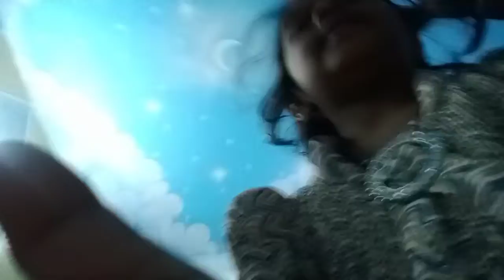🙏 ramnavami Puja 😘pari ka blog 🙏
pari video#paris#parvati# new video#pari s mom#